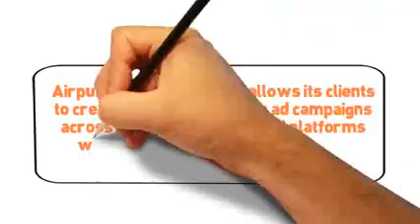Buy website traffic Buy alexa traffic Buy targeted traffic Boost alexa rank UK & US visitors